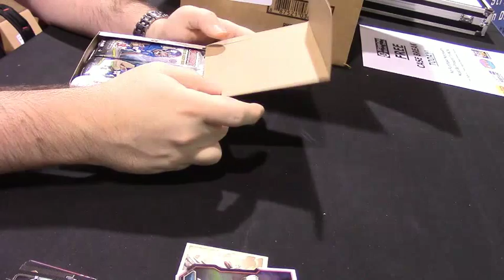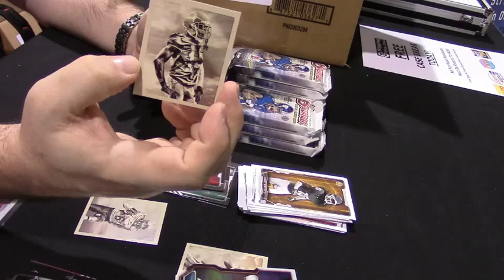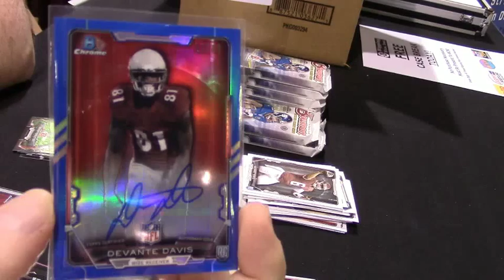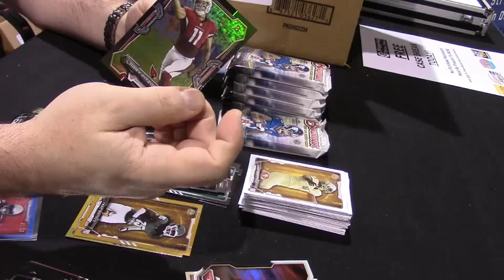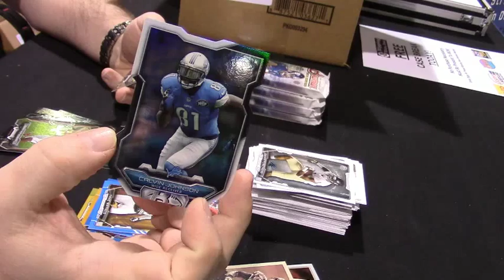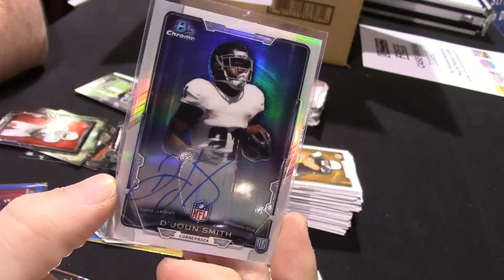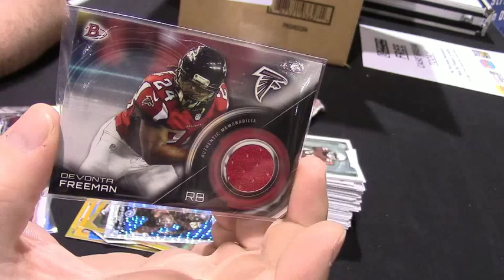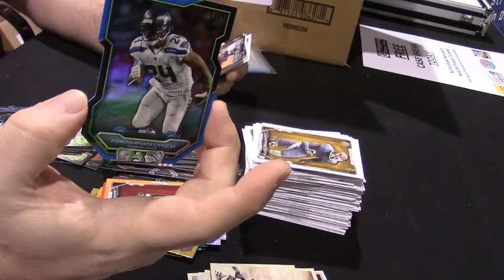2015 bomwan football dany